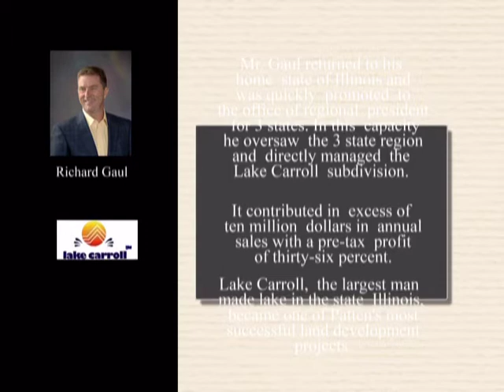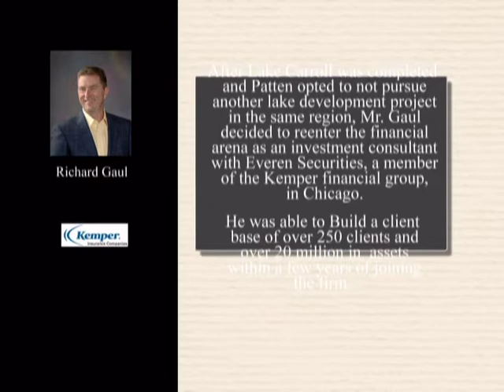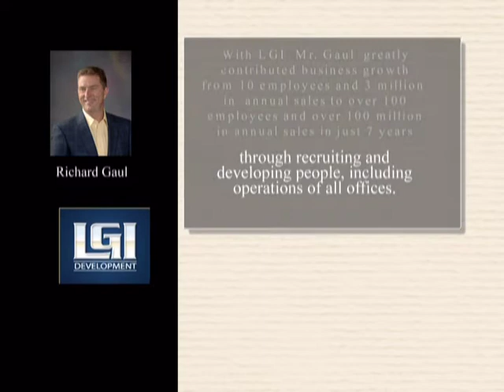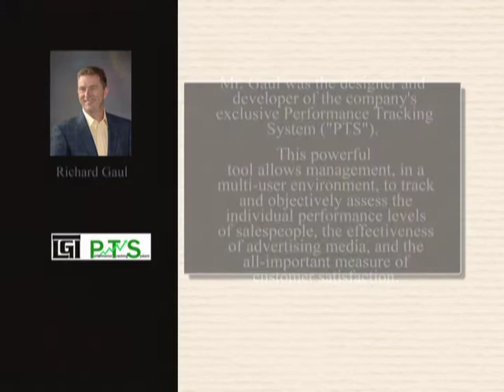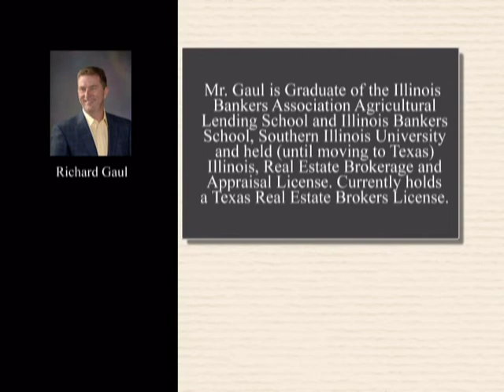Richard Gaul Bio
I have nearly 30 years of Real Estate and Financial background.
I have always been recognized as strong leader in business and the community. Although I bring a great deal of knowledge and experience, my major strengths are Operations and Managing People. My ability to surround myself with great people has clearly been the best formula to building great companies. I learned early in my career that finding sufficient capital for growth was relatively easy, finding great people was the most difficult and clearly was the key to successful growth and profitability. I have extensive training and experience in Recruiting, Selection, Training, Managing, and Motivating people (RSTMM).